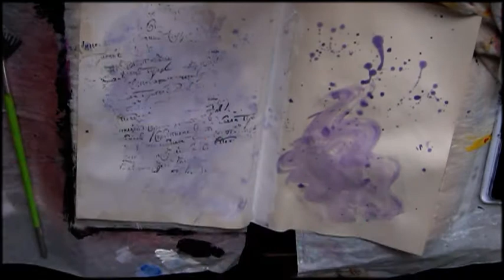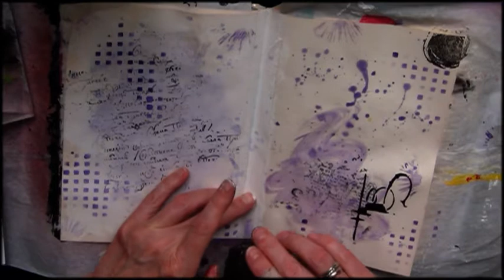free to dance easy mixed media art journal page with low budget tips and tricks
Do you love to play in your art journal? i made this mixed media art page with some pretty basic layering techniques for art journaling and mixed media. I also wil give some low budget tips and trick along the way. Enjoy!
Blogpost about how to do your mixed media with some basic materials

Enjoy this start to finish simpel and easy mixed media art journal page. In this proces video i am using different mixed media techniques and show you step by step how i made this project.

Other links to follow my creative journey

Playlists by subject, so you can find easily what you are looking for.

HOLLIDAY’S:  CHRISTMAS, VALENTINE, HALLOWEEN…..
Christmas:
~ DIY VINTAGE CHRISTMAS ORNAMENTS and DECORATION:

Valentine:
~ VALENTINE'S HANDMADE MINI ALBUMS and mixed media
~ ALTERED PROJECT AND GIFTS